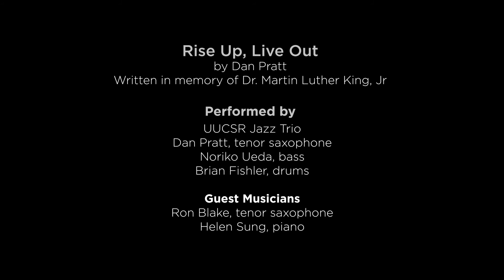Rise Up, Live Out by Dan Pratt. (In honor of Martin Luther King, Jr.)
"Rise Up, Live Out" by Dan Pratt; UUCSR Jazz Trio and guests. Written in honor of Dr. Martin Luther King, Jr.  Dan Pratt, tenor saxophone; Noriko Ueda, bass and Brian Fishler, drums with guests Ron Blake, tenor saxophone and Helen Sung,  piano. Excerpted from the January 17, 2021 virtual Worship Service presented by the Unitarian Universalist Congregation at Shelter Rock, Manhasset, NY.